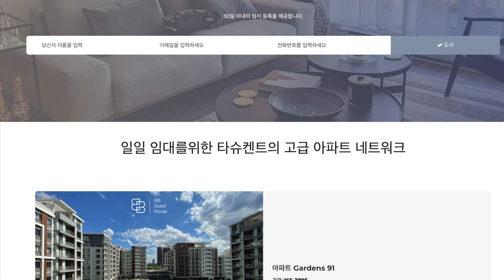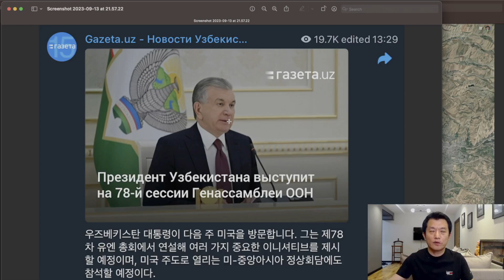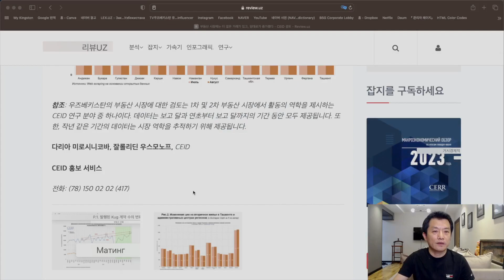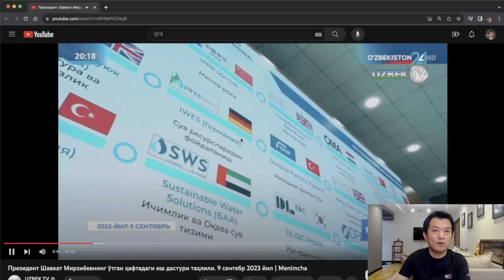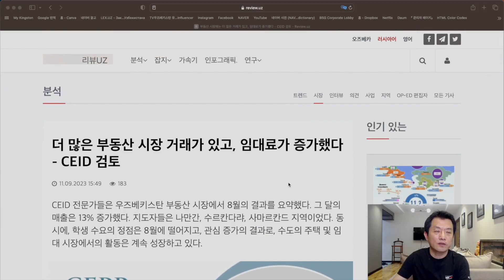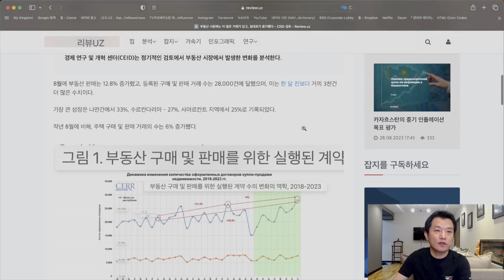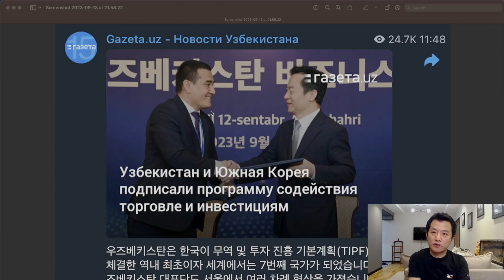우즈베키스탄 최근 소식. 오랜만에 인사드립니다. 뉴 타슈켄트 관련 핫뉴스. 우즈베키스탄은 진화 한다.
우즈베키스탄 TV  乌兹别克斯坦 Uzbekistan Узбекистан ウズベキスタン

Идентификатор Kakao Talk: кимтейву

Kakao Talk ID: kimteiwoo